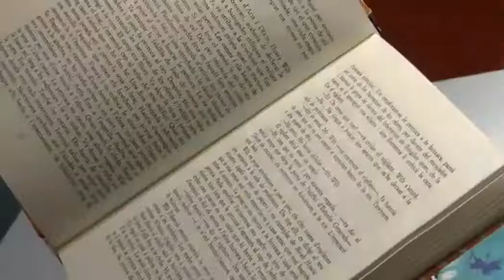REPORTATGE: El llegat de Tom Sharpe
Reportatge emès a TV Costa Brava sobre el llegat de l'escriptor britànic establert a Llafranc, Tom Sharpe.